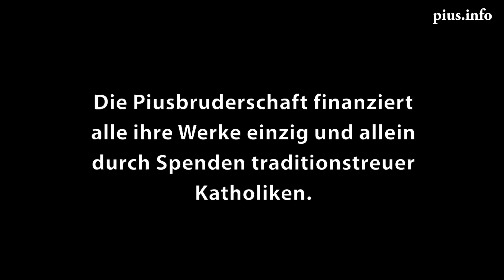Kirchweihe Schramberg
Sehen Sie hier den ersten Teil der Video-Reportage über die Kirchweihe in Schramberg am  Pfingstmontag, dem 27. Mai 2012